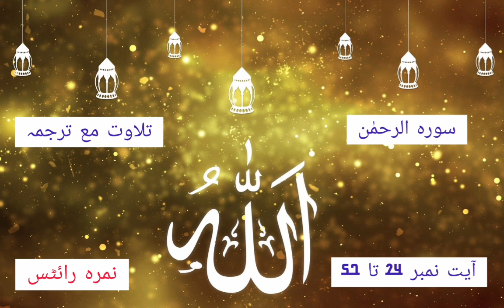surah rahman tilawat o tarjuma/ ayat 24 to 57 / quran ka dil / islami video/ Qurani ayat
السلام عليكم

بقاء صرف اور صرف اسی کی ذات کے لئے ہے

سورہ رحمان میں آتا ہے۔

*كُلُّ مَنۡ عَلَيۡهَا فَانٍ☆*
*وَيَبۡقَىٰ وَجۡهُ رَبِّكَ ذُو ٱلۡجَلَٰلِ وَٱلۡإِكۡرَامِ☆*
سب  جو اس پر ہیں فنا ہونے والے ہیں☆ اور باقی رہے گا چہرہ آپ کے رب کا  بزرگی والا اور عزت والا
《الرحمن 26-27》

تمام مخلوقات کو زوال اور فنا ہے۔ بقاء صرف اللہ کی ذات کو ہے۔ اور یہی معنی الاخر کے بھی ہیں جو اللہ سبحانہ و تعالیٰ کا نام ہے۔

چینل کو سبسکرائب کریں اور دوسروں کے ساتھ شیئر کریں اور وڈیو کو لائک کرنا نا بھولیں